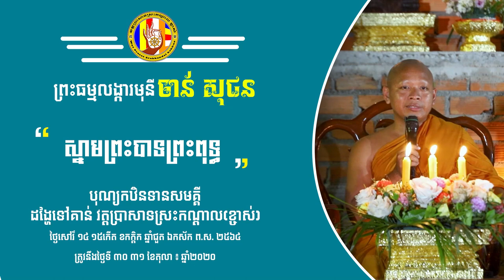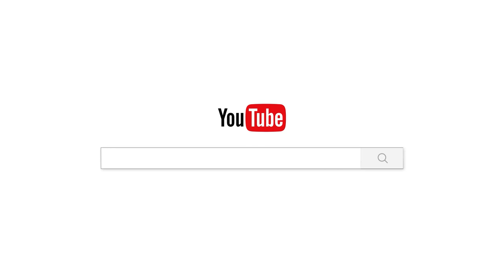ស្នាមព្រះបាទព្រះពុទ្ធ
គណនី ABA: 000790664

ហ្វេសប៊ុក
Chan_Sochun ចាន់_សុជន វត្តប្រាសាទស្រះកណ្តាល_#(ខ្ចាស់)